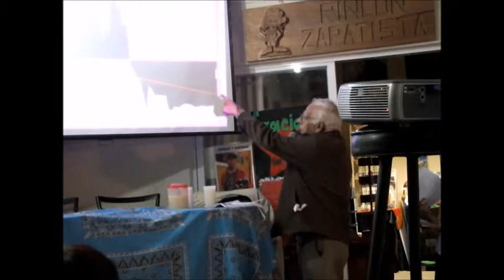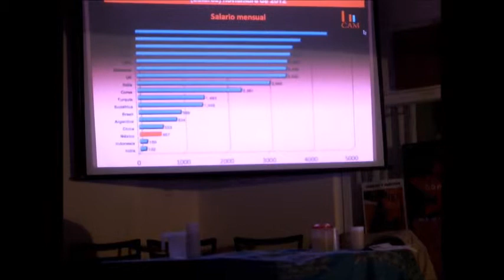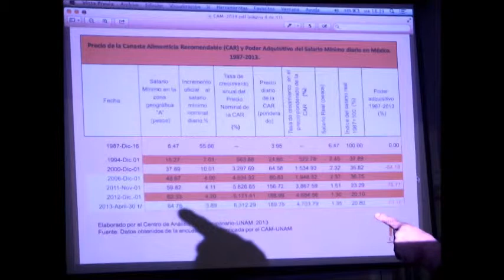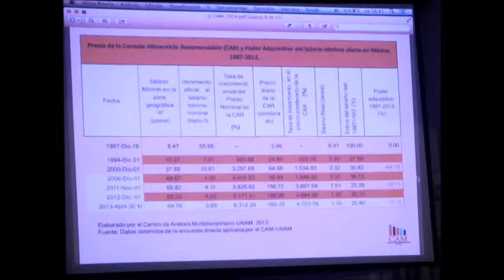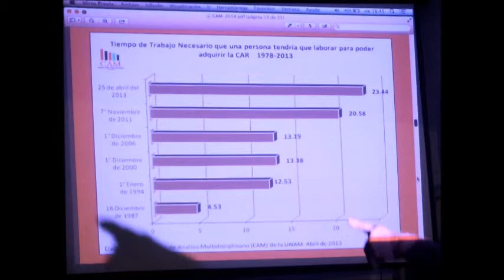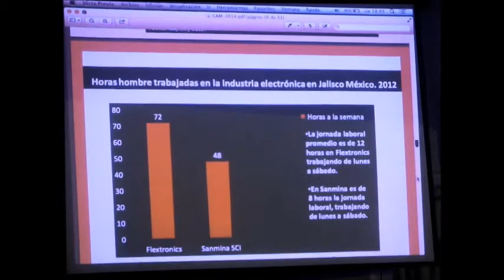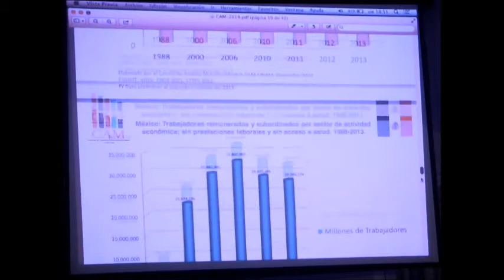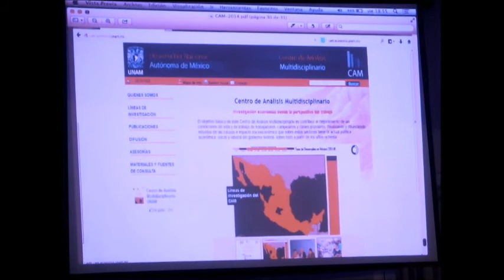Luis Lozano. Las cuatro ruedas que sostienen al capitalismo. Explotación.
Compañero director del Centro de Analisis Multidisciplinario (CAM) con la presentación: Explotación, tiempo de trabajo y salarios